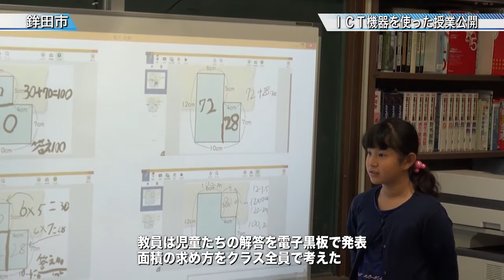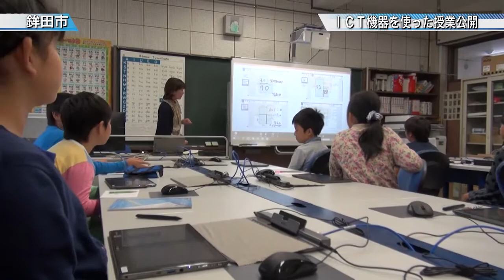ＩＣＴ機器を使った授業を公開〈鉾田市〉茨城新聞ニュース（2015.9.18）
ＩＣＴ（情報通信技術）を活用した授業が鉾田市立巴第一小学校（五十野亀久雄校長）で公開されました。

同校ではタブレットＰＣや学習ソフト、電子黒板などのＩＣＴ機器を授業に導入されており、この日は市教委や近隣の学校関係者らが視察しました。

４年生の算数の授業は、児童１人１人がタブレットを使い、図形問題に挑戦。教員は児童たちの解答を電子黒板で発表し、面積の求め方をクラス全員で考えました。

３年生の理科の授業では、タブレットで撮影した昆虫をプロジェクターに投影し、大きく映し出された昆虫の特徴を見て児童たちは観察力を養います。